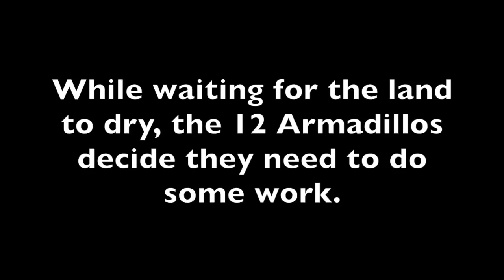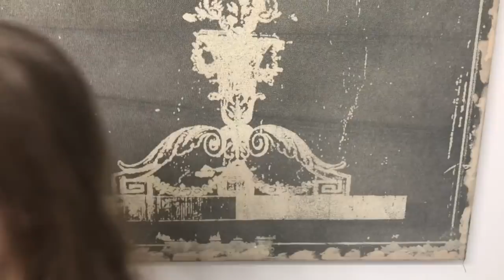12 Armadillos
I hope you enjoyed watching our long yet memorable experience of building our barndo. Website- 12armadillos.com